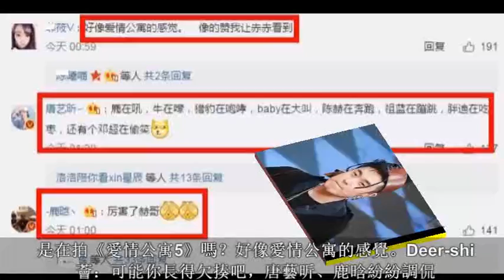陳赫拍戲受傷 唐藝昕、 鹿晗、張若昀紛紛調侃, 網友:天生一副挨打樣